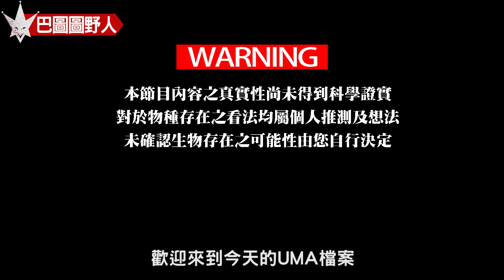越南神祕生物森林人「巴圖圖Batutut」，越戰期間令美軍害怕之巨型猿人生物，東南亞大腳怪的存在，甚至扶養當年走失的小女孩，成為荒野森林生活18年的女野人。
用僅限新玩家的優惠代碼【HAPPYRABBIT】就可以得到Hawk 操作員 + 升級突擊步槍 + 碎片手榴彈 + 50K 銀! (菜單 - 設定 - 開發者 - 支援碼)

2007年1月位在東南亞的柬埔寨
在野外的叢林中發現了一個赤身裸體的女野人
她不會說任何人類語言
只是不斷地發出動物般的叫聲
經過調查後赫然發現
這個女野人竟然是18年前
在越南和柬埔寨邊界的叢林中走失的小女孩
而她當時只有8歲
這麼多年她是如何在險惡的
野外叢林中存活下來的?
據目擊者聲稱在發現女野人的同時
還在附近發現了一個
高大全身都是毛的人形生物
當地人聲稱在越南的叢林中
居住著一種叫做Batutut的森林人
就如同世界各地都曾目擊的野人UMA一樣
於是越南的民眾認為就是Batutut
撫養了這個當年走失的小女孩長大